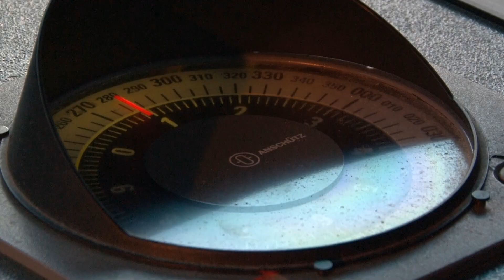Eesti Mereakadeemia eriala: Laevajuhtimine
Kas teadsid, et maailma suurim konteinerilaev kiilust masti tipuni on suisa Viru hotelli kõrgune?  Kui oled unistanud vastutusrikkast juhiametist kauba- või reisilaeval, rahvusvahelisest töökeskkonnast ning reisimisest ümber maailma, siis laevajuhi eriala on sinu jaoks! Uuri lähemalt